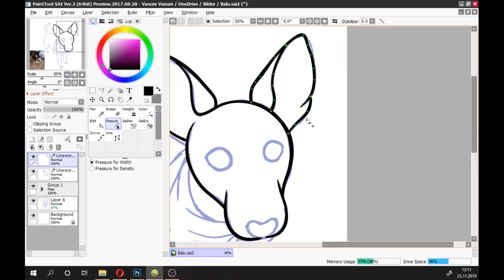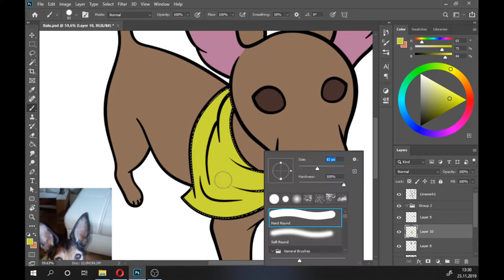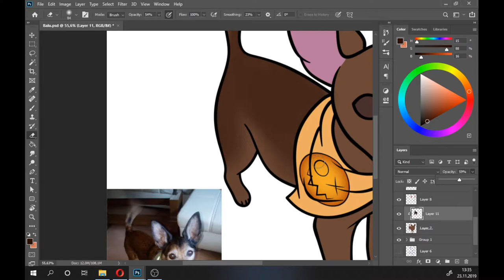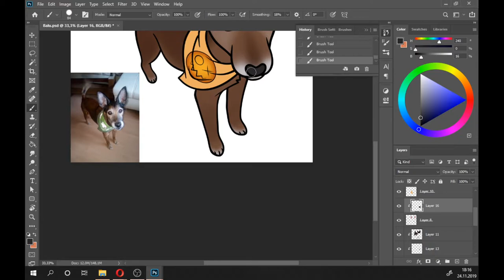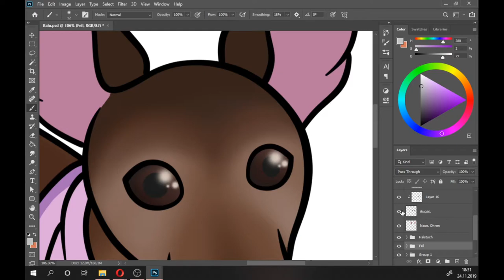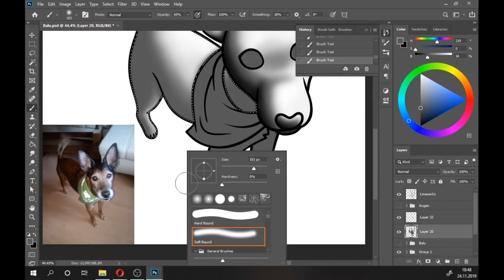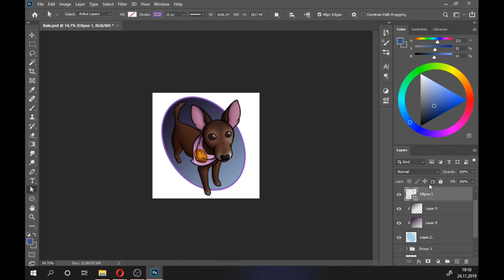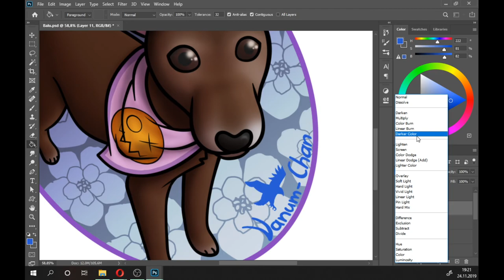Zeichnung - Balu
Zu ehren meines verstorbenen Hundes Balu habe ich dieses Bild gezeichnet.
Er hätte heute Geburtstag.
Ich vermisse ihn sehr.